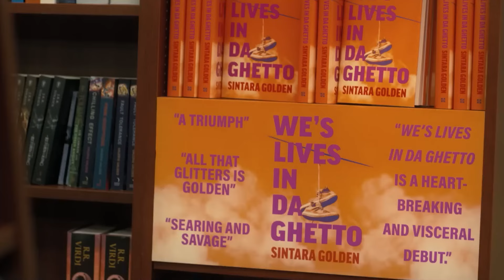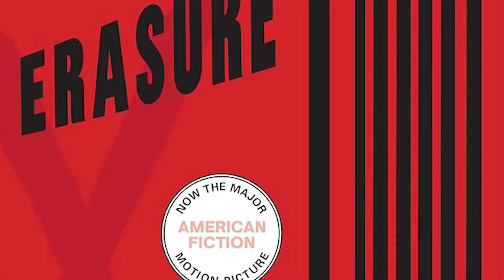AMERICAN FICTION REVIEW | THE BEST COMEDY OF 2023?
New movie review for AMERICAN FICTION! Watch Chris J Herman do a review of a movie or TV show while getting into a lively discussion. Check out the latest review for AMERICAN FICTION.

Synopsis: Monk is a frustrated novelist who's fed up with the establishment that profits from Black entertainment that relies on tired and offensive tropes. To prove his point, he uses a pen name to write an outlandish Black book of his own, a book that propels him to the heart of hypocrisy and the madness he claims to disdain.

TIMECODES
0:00 - INTRO
01:00 - REVIEW
14:01 - CHAT'S THOUGHTS